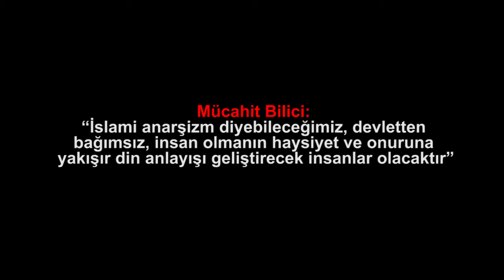Mücahit Bilici “İslami anarşizm diyebileceğimiz, devletten bağımsız, insan olmanın haysiyet ve